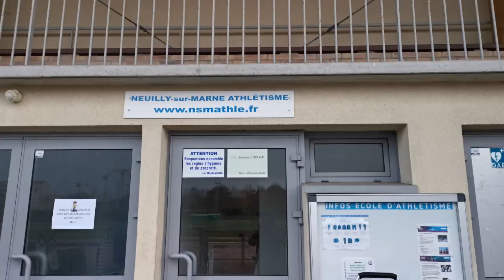BREVETS DE MARCHE NEUILLY SUR MARNE 01/12/2019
ATHLETISME - MARCHE